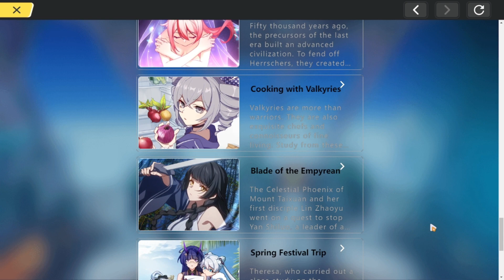FINALLY AT REST?! - Honkai Impact Letsplay - Part 60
Honkai Impact 3rd Letsplay Part 60, where we will finish this thing

Honkai Impact 3rd is a next-gen 3D cel-shaded anime action game. Experience epic stories and intense battles with Valkyries!
The Will of Honkai grew with civilization until it wished to inhibit its progress, and thus created Herrschers, humanoid beings that possess unthinkable strength. To resist Honkai and save our home, you will assume the role of a Captain who commands a memorable cast of Valkyries. The bonds you forge will become your greatest weapon against Honkai!

♦Developer: miHoYo Limited
♦Publisher: miHoYo Limited